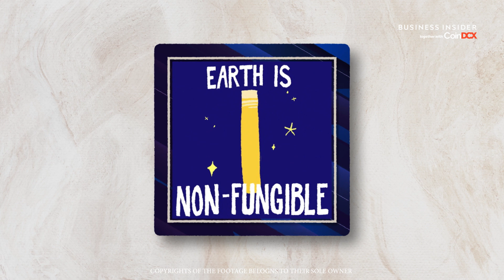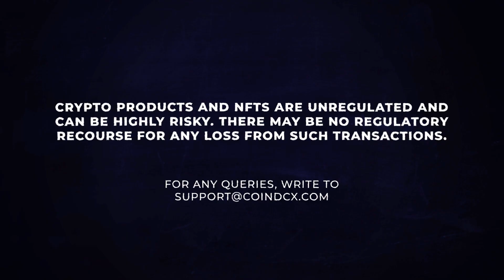How To Mint Your Own NFT?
Got a killer digital asset you want to sell? Want to generate demand on the blockchain? Best way to monetise it is create an NFT… so who can create one and how do you get to it? Here’s a look at the process behind minting your NFT.